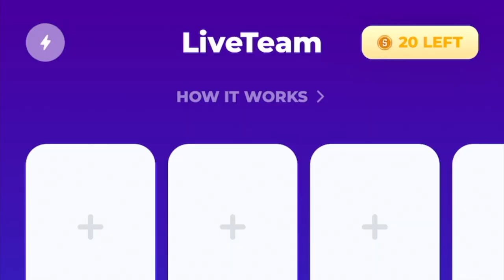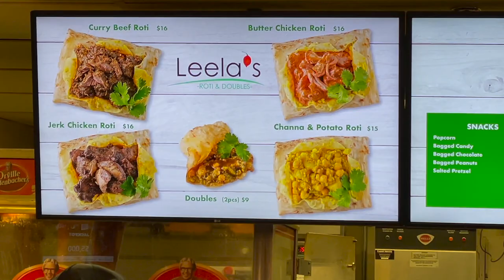PASCAL SIAKAM RETURNS | RAPTORS VS NETS GAME VLOG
Hey North Nation, in today's Raptors game vlog, Kevin Durant returns to Toronto to take on the Toronto Raptors for the first time since game 5 of the 2019 NBA Finals (which I was there for). Also, Pascal Siakam made his season debut in this game and I'm so happy that he's back and healthy! Don't forget to subscribe to my channel, hit that noti bell so you don't miss out on any of my videos, smash that like button, and drop some comments for a chance to be featured on the comment reel at the end of the video!

Use my link to get the Stadium Live app and receive 1000 bonus coins!

Head over to the North Nation fan store and cop some of my Raptors inspired merch!

Send me your questions to my Curious Cat!